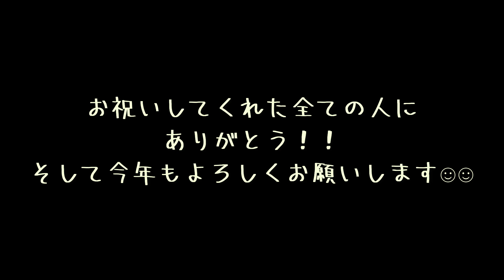1月1日！22歳になりました！！！！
2021年！！あけましておめでとうございます🎍💕
そして誕生日お祝いしていただきありがとうございました！！！！
幸せやー！！！！
今年もよろしくお願いします✨

미소 みそ　宛